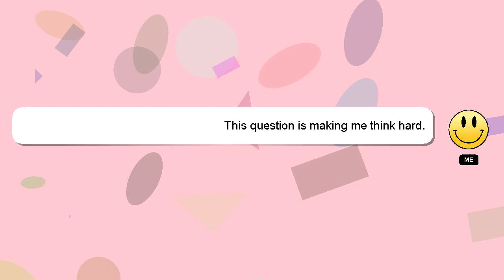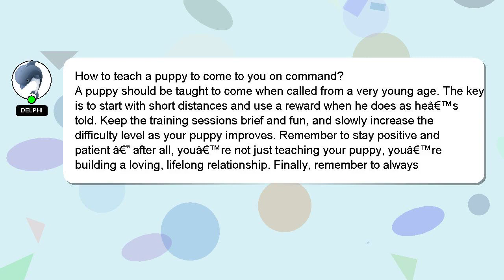How to teach a puppy to come to you on command?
Let me give you a quick introduction about myself, Hello there, my name is Delphi. I am here to provide you with assistance in answering your questions. - How to teach a puppy to come to you on command?

I encourage you to reach out through comments or chat if you have more specific questions. I will 'heart' your answer as a sign of appreciation.

*2 What we are experimenting :*